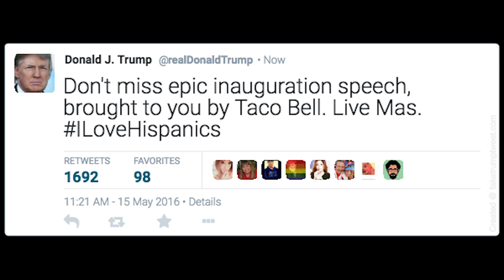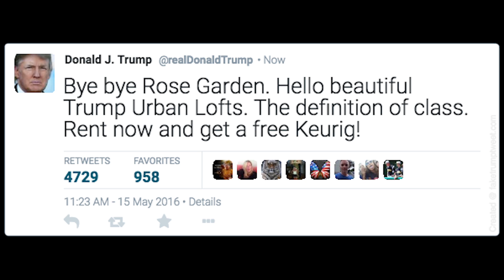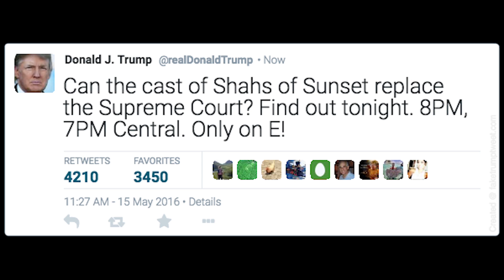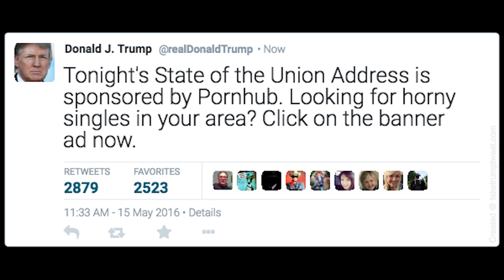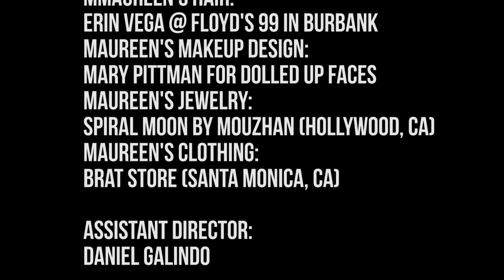Ep16 With Special Guest Claudia Black Full Episode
Wanna see a taping of AFTER DARK WITH JULIAN CLARK?
Shows are filmed in front of a live audience at Second City Hollywood. Click here for taping schedule and tickets.